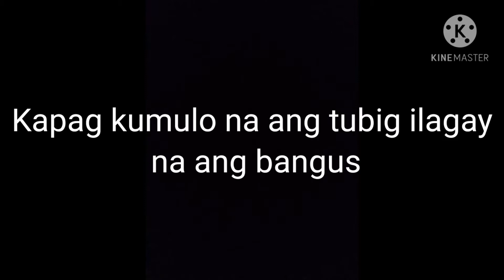TLE Practicum 2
TLE Practicum 2 by Yusef Maki B. Agbayani